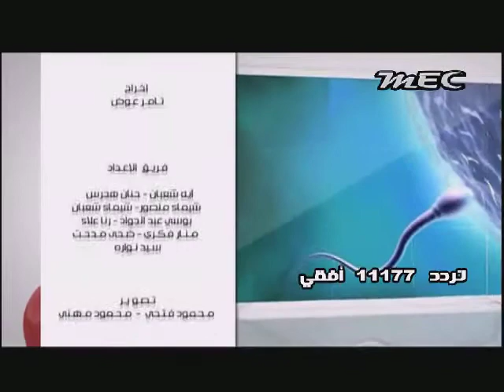برنامج آدم حلقة أبجديات الانجاب 1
موضوع الحلقة:  تكملة حلقة أبجديات الانجاب
حلقة د أمين صالح